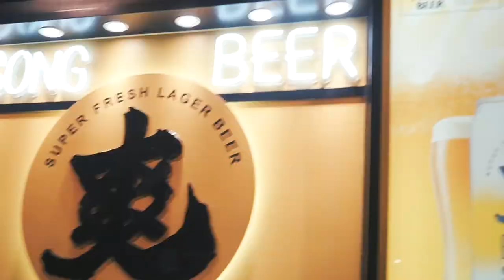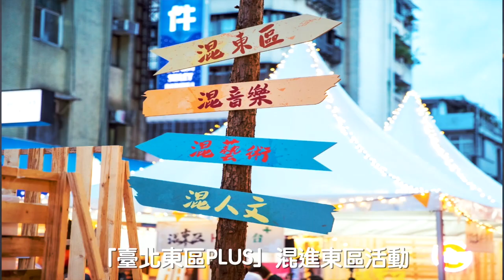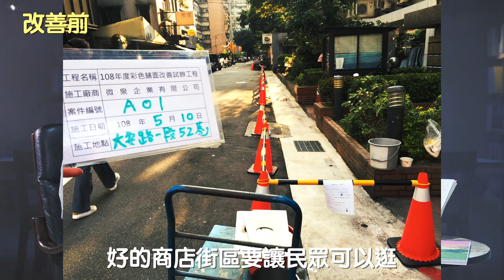台北市長柯文哲 【市府行動辦公室｜我們混東區】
【市府行動辦公室｜我們混東區】

東區，它陪我們走過精彩無悔的青春
如今，它正準備邁向下個新階段

東區有著混搭、潮流、多元共存的特色
北市府藉由
結合當地共識，帶出東區獨特新樣貌

請您跟我們一起參與，共同見證
東區新態度 就是我們的現在進行式

柯文哲 台北東區 混有意思 boven 雜誌圖書館 一目EMU digital gallery Double Check 燒肉一條街 網拍一條街 東區地下街 鎌倉珈琲本店 Kamakura café 艾維斯塔羅 好樣本事書店 敲敲話咖啡美食館 比薩星球 - Pizza Planet
影片來源：台北市商業處-我是商Ya人